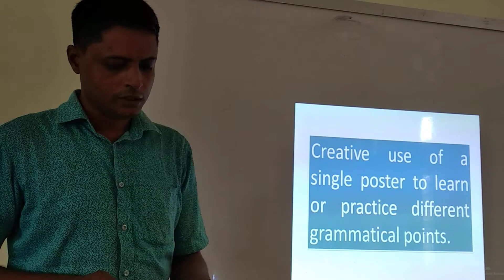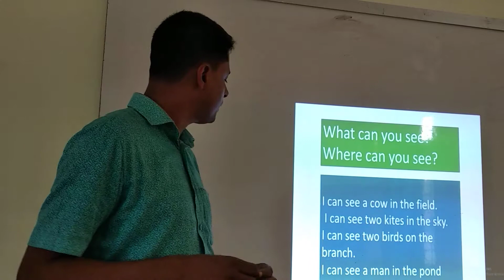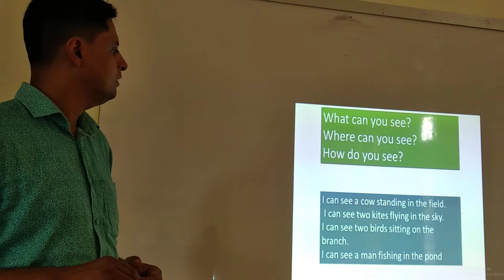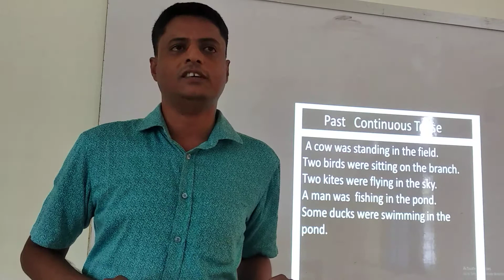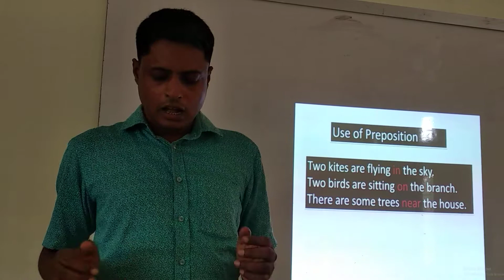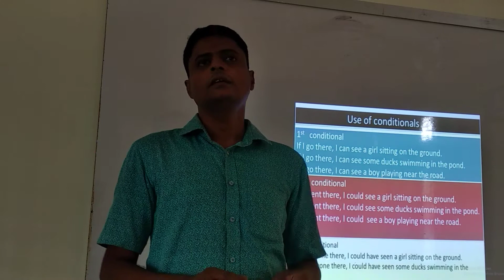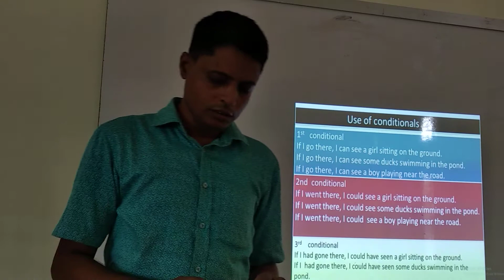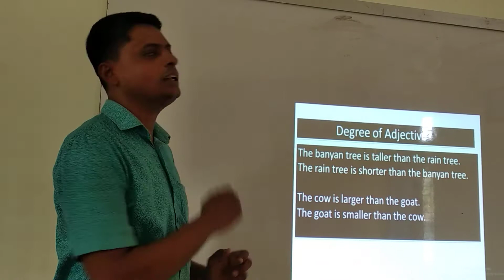Creative use of a single poster to learn different grammatical points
Bishwajit Dey
Assistant Head teacher
Bajua Union High School
Dakop , Khulna.